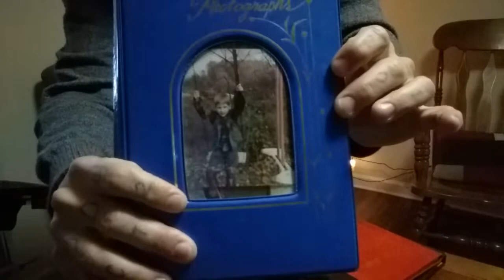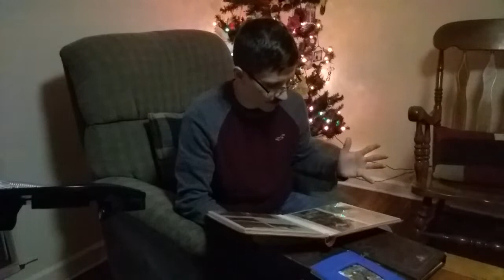How the Devil tried to Steal Christmas III: GENEALOGIES:Jesus's Unsavory Family Tree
**The names & stories of family members in the beginning are fictional and were included to make an illustration.

We discuss the troubling issues of done of the black sheep of Jesus lineage. Next episode we deal with Mary and her supposed infidelity.